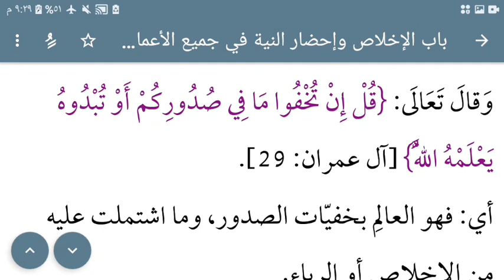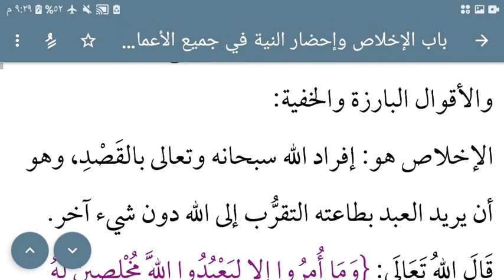رياض الصالحين... أول درس باللغة العربية الفصحى للعالم الباكستاني.